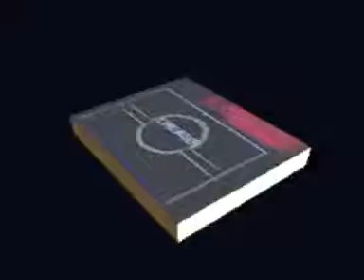CHICAGO IF YOU LEAVE ME NOW